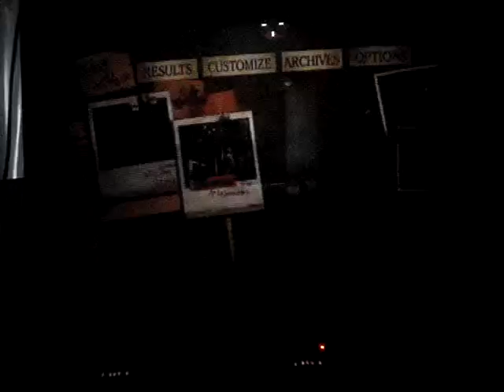Resident Evil: Umbrella Chronicles :Gameplay:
Eh... Just wanted to show my friend what it looks like lol for someone who doesn't like horror movies, yet wants to play these kind of games, you got guts I find xD
I mean I LOVE horror, but these games just creep me the hell out, yet still fun :)

Sorry for crappy gameplay, I'm usually better at it, I was laying down because my camera kept moving every time I reloaded so...
Anyway, quick gameplay. I still haven't beaten the damn plant thing that comes up later on argh! -.-' anyone who sees this, could you please tell me the easiest way to kill it?